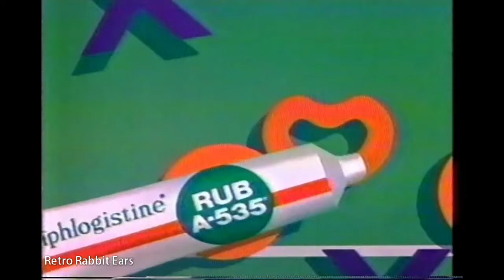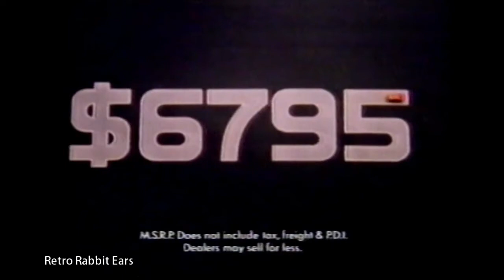1980s TV Commercial Compilation Mostly From 1986!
Compilation of television commercials from the 1980's mostly from 1986. commercials shown in this compilation are as follows:
1. Kromer Radio
2. Funny Headstart Headache Pills
3. Red Lobster Shrimp Festival
4. Sunlife Financial
5. Zest Clean Plus
6. British Airways
7. Bounce Sheets
8.  Duncan Hines Quick Bread
9. Clearasil Face Wash
10. Tide
11. AVCO Financial
12. Rub A-535
13. Cavendish French Fries
14. Wardair Business Service
15. Titan Wholesale Club
16. Dishwasher All
17. Leon's Don't Pay A Cent
18. Bell
19. Nissan Dealers Toronto
20. Hyundai Excel